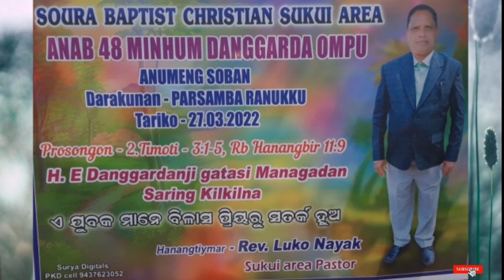S.B.C.M.S SUKUI AREA ANAB 48 MINHUM DANGGARDA OMPU ANUMENG SOBAN DARAKUNAN-PARSAMBA RANUKKU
S.B.C.M.S SUKUI AREA

 ANAB 48 MIHNUM DANGGARDA OMPU SOBAN

 DARAKUNAN-PARSAMBA RANUKKU

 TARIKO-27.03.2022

prasongon -  2 Timoti 3:1-5 Rb Hanangbir 11:9

H. E DANGGARDANJI GATASI MANAGADAN SARING KILKILNA

HANANGTIYMAR -  REV.LUKO NAYAK
 SUKUI AREA PASTOR

ISAK SABAR SB4